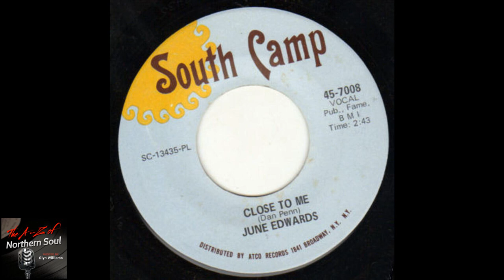June Edwards - Close To Me - ( 1968 )